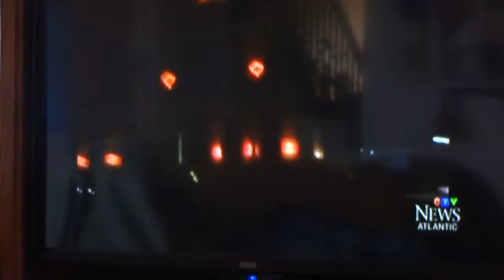Canada 150 House is now on the ctv news live at 5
I posted a video early this week of this amazing house I came across for the Canada 150 and thought I would share , since then it has been in the local paper and now the local tv news